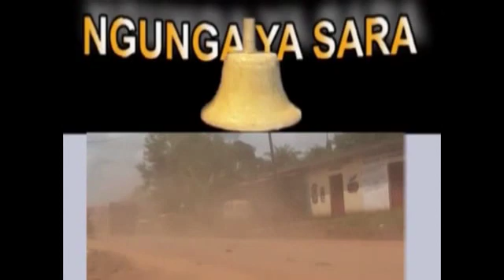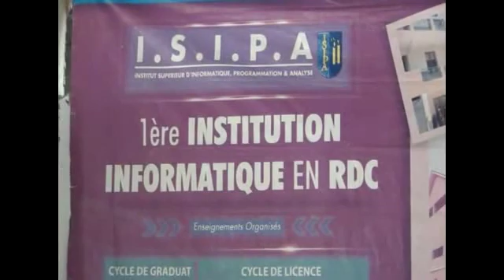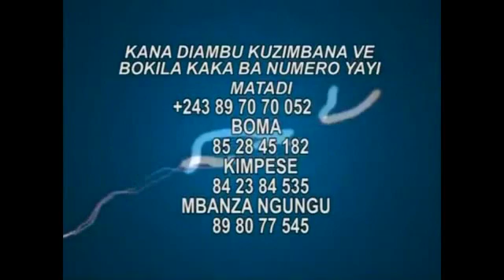JT NGUNGA DU 30 JUILLET 2019 EUGENIE 00 01 25 00 24 15